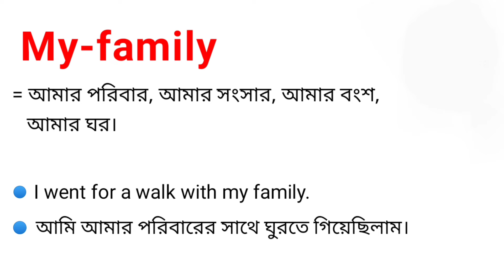My Family Meaning in Bengali || My Family এর বাংলা অর্থ কি || Bengali Meaning Of My-family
এই ভিডিওতে my family এর বাংলা অর্থ নিয়ে আলোচনা করা হয়েছে।

my family শব্দের বাংলা অর্থ কি?